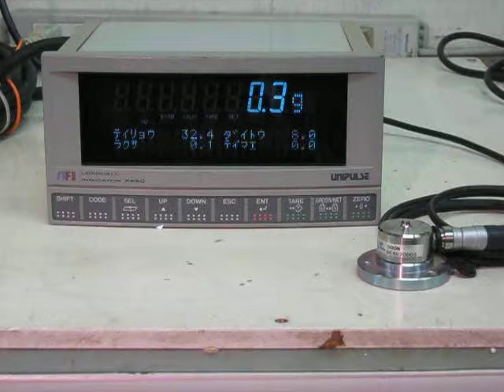UNIPULSE F850 Waiting indicator 動作確認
このウェイングインジケータに圧力ゲージ（LUX-A-5KN）を接続し、0点補正をして、この圧力ゲージに力を加えたときその値が表示されることを確認しました。